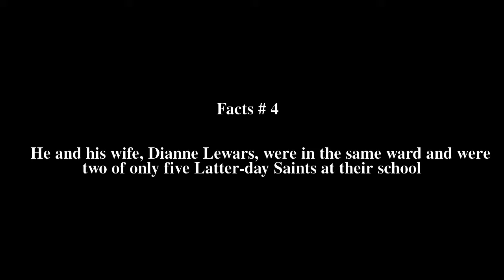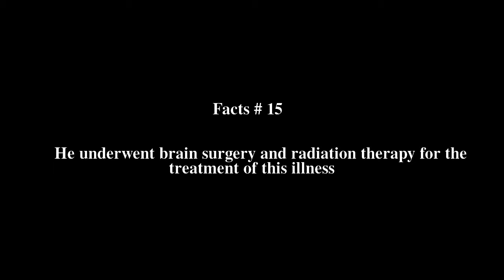David S. Baxter Top # 16 Facts